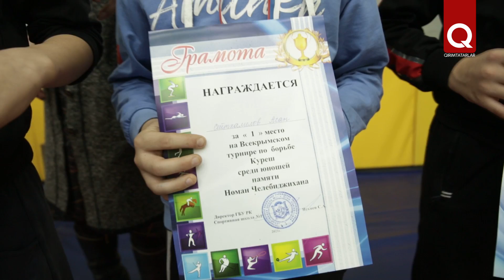Турнир по борьбе куреш памяти Номана Челебиджихана прошёл в Акмесджите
Сегодня в Акмесджите прошёл турнир по национальной борьбе куреш, посвящённый памяти выдающегося сына крымскотатарского народа Номана Челебиджихана.  За звание победителя состязались более 150 юных борцов со всего Крыма.